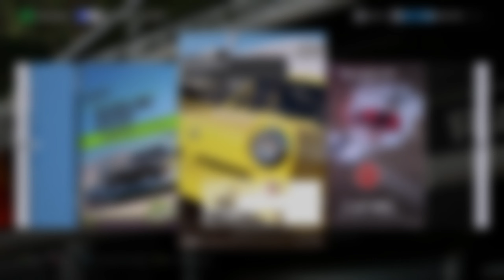Forza Horizon 3 Gameplay Walkthrough part 7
Forza Horizon 3 Gameplay Walkthrough PC No Commentary 1440p 60fps HD let's play playthrough review guide

⭐️ DESCRIPTION ⭐️

Xbox One X Enhanced with native 4K support. HDR enhanced on Xbox One S and Xbox One X with supported TVs. Supports Xbox Play Anywhere: yours to play on both Xbox One and Windows 10 PC at no additional cost.

THIS IS YOUR HORIZON
You’re in charge of the Horizon Festival. Customize everything, hire and fire your friends, and explore Australia in over 350 of the world’s greatest cars. Make your Horizon the ultimate celebration of cars, music, and freedom of the open road. How you get there is up to you.

EXPLORE AUSTRALIA, HORIZON’S LARGEST WORLD EVER
Drive through the vast desert and rocky canyons of the Outback to lush, wild rainforests, and to the sandy beaches and gleaming skyscrapers of Australia's Gold Coast.

CHOOSE FROM OVER 350 OF THE WORLD’S GREATEST CARS
Every car is recreated with ForzaVista detail including full cockpit views, working lights and wipers, and new vehicle types bringing all-new driving experiences never before seen in Forza.

DISCOVER NEW DRIVING GAMEPLAY
Danger Sign Jumps, Convoys, and Drift Zones are just some of the exciting new driving challenges that await you. Star in thrilling Showcase events that pit you and your car against a fleet of speed boats, even a giant airship!

HIRE AND FIRE FRIENDS
You’re the boss. Hire your friends’ Drivatars to help you gain fans and expand your festival, and form Convoys with them to explore the world even when they’re not online. If they’re not winning you fans, fire them!

CUSTOMIZE EVERYTHING
Horizon Blueprint gives you the power to modify every aspect of race events, championships, and Bucket List challenges – and instantly challenge friends to beat you at your own game. Choose your driver character, create custom paint jobs and vanity license plates, add new body kits – even select your own car horn sound.

START AN ONLINE DRIVING ADVENTURE
Online 4-Player Co-op allows you and your friends to experience the variety, competition, and rewards of a Horizon campaign together for the first time.

PLAY THE AUCTION HOUSE
Find rare cars and incredible works of art by the most talented creators in the Forza Community.

Features may vary between Xbox One and Windows 10 versions of game. Xbox One game disc for use only with Xbox One systems. Xbox Live Gold membership (sold separately) required for online multiplayer on Xbox One. Cross-device play only in Xbox Live-supported countries, Some music features may not be available in some countries. See forzamotorsport.net.

PHOTOSENSITIVITY SEIZURE WARNING: A very small percentage of people may experience a seizure when exposed to certain visual images, including flashing lights or patterns that may appear in video games. Visit Xbox.com for more information.

► Go to the Forza Horizon 3 official website for more details